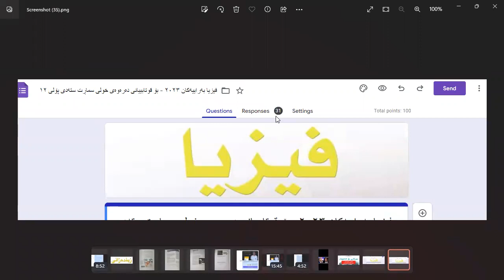یەکەمەکانی سماڕت ستەدی ۲۰۲۳ چۆن دیاری دەکرێن؟